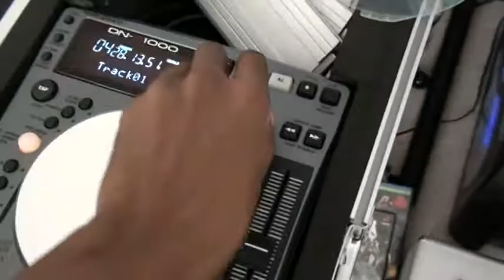Mix sessions .05: DJ S0N1C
Harold Dawson mixin it up